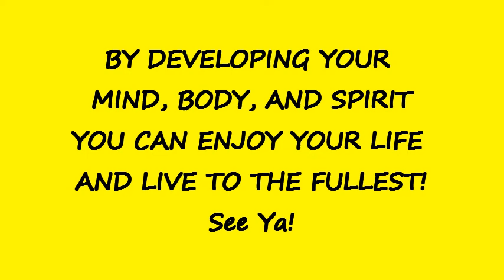HOW TO LIVE 100% - by Teacher Edward.flv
Carpe Diem! Seize the Day!.. but how do you do that?
Life is short. How can we live to the fullest?